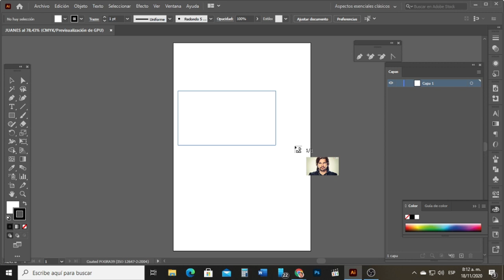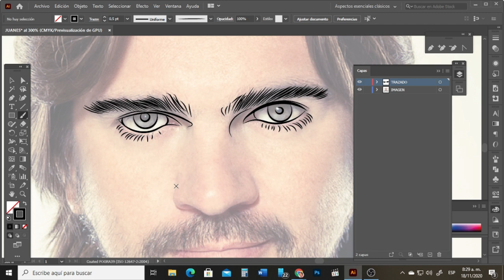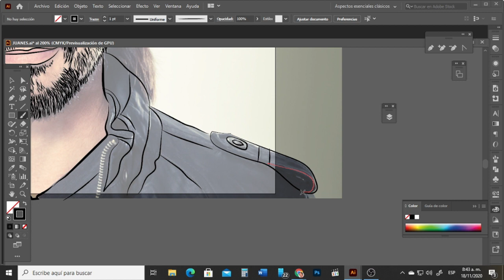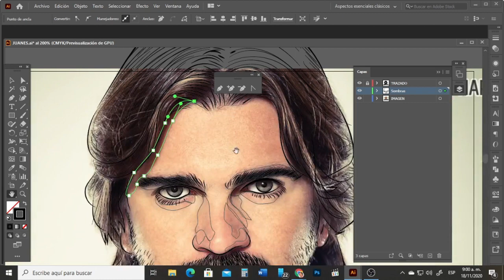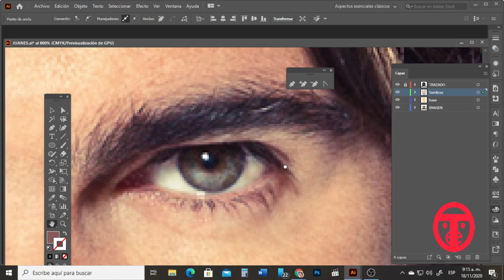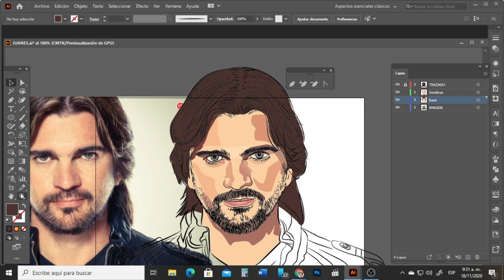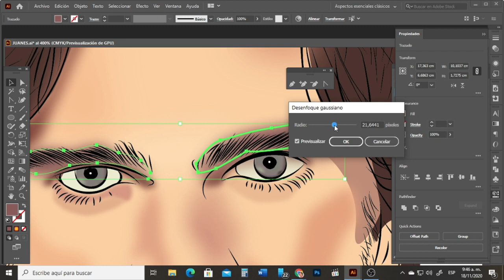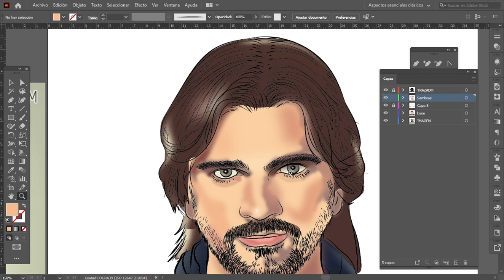JUANES ILUSTRADO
Clase para los alumnos de Bellas Artes